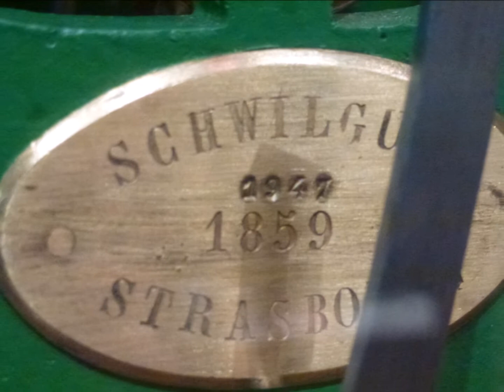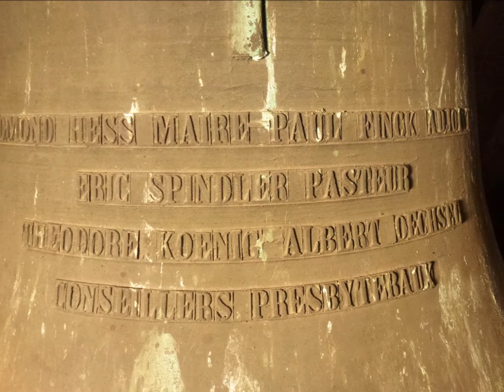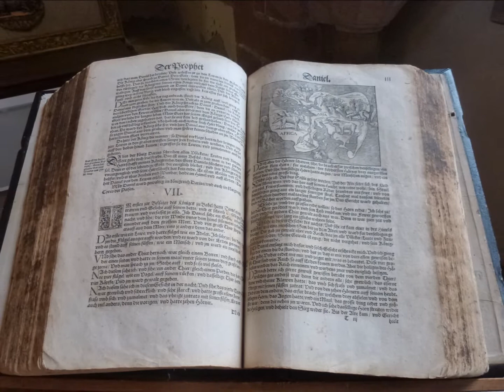1999.Eglise simultanée Saint-Jean Goxwiller (6/6) / Simultankirche St-Johann Goxweiler (6/6)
©Campanophile67, 8/2021

Montage-photos sur l'église simultanée*** Saint-Jean de Goxwiller (Région Alsace, Département du Bas-Rhin) avec sonnerie du plenum (3 cloches - Tonalité supposée : sol 3 - la 3 - si 3).
Les parties les plus anciennes de cette église simultanée sont le chœur et le bas de la tour datant du XIVème ou du XVème siècle. De cette époque subsiste encore l’ancien tabernacle encastré dans le mur. La nef a été remaniée aux XVIème et XIXème siècles. L’autel protestant possède une Bible imprimée par Hans Luft à Nuremberg en 1561. L’autel catholique comporte un retable de style baroque datant du XVIIIème siècle et représentant la Trinité. L’orgue Sauer de 1812 a été restauré. Les vitraux furent réalisés en 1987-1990 par l’artiste Ziolkowski. Philipp-Jacob Spener, le fondateur du piétisme, prononça à Goxwiller son premier sermon.
La commune de Goxwiller se trouve en Alsace dans le département du Bas-Rhin, à environ 32 kilomètres au sud-ouest de Strasbourg et compte environ 840 habitants.
*** L'expression « simultaneum » ou « église simultanée » désigne l'utilisation d'une même église par deux confessions chrétiennes différentes, en général catholique et luthérienne. Il s'agit en France d'une spécificité alsacienne répondant à la mixité religieuse de villages ne pouvant s'offrir deux églises et concernant une cinquantaine de villages (41 dans le Bas-Rhin et 9 dans le Haut-Rhin).
(Enregistrement réalisé le 22 avril 2016)

©Campanophile67, 8/2021

Fotomontage über die Simultankirche*** Sankt-Johann in Goxweiler (Unterelsass) mit Vollgeläut (3 Glocken - Vemutliche Schlagtöne : g' - a' - h').
Die ältesten Teile dieser Simultankirche sind der Chor und der untere Teil des Turms (XIV oder XV. Jahrhundert), sowie das Sakramentshäuschen. Das Kirchenschiff wurde im XVI. und im XIX. Jahrhundert verändert. Der evangelische Altar besitzt eine von Hans Luft in Nürnberg gedruckte Bibel aus dem Jahre 1561. Der barocke Aufsatz des katholischen Altars stellt die heilige Dreifaltigkeit dar (XVIII. Jahrhundert). Die Sauer-Orgel aus dem Jahre 1812 wurde restauriert. Die Glasmalereien wurden 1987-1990 von l’artiste Ziolkowski hergestellt. Philipp-Jacob Spener, der Gründner des Pietismus hielt seine erste Predigt in dieser Kirche.
Die Gemeinde Goxweiler (auf Französisch "Goxwiller") befindet sich im Unterelsass (Département "Bas-Rhin") und liegt ca. 32 Km südwestlich von Straßburg. Goxweiler zählt ca.840 Einwohner.
*** Der Ausdruck „Simultankirche" oder „Simultaneum" bezeichnet einen von Katholiken und Evangelischen gemeinsam genutzten Sakralbau. Im Elsass gibt es noch 50 Simultankirchen.
(Aufnahme vom 22. April 2016)

©Campanophile67, 8/2021

SDG

SDG